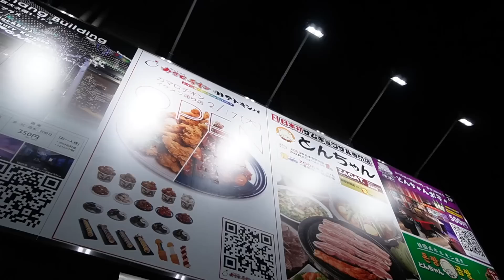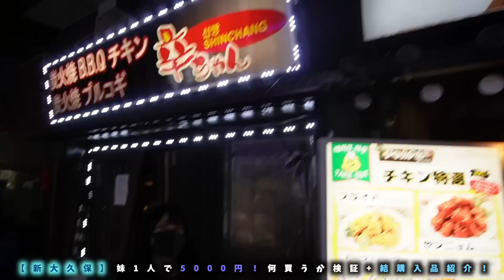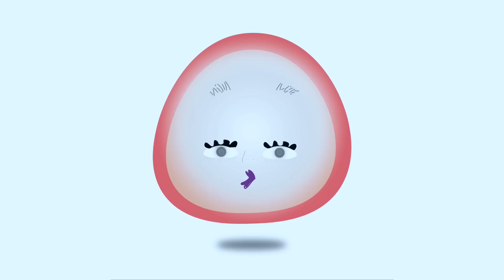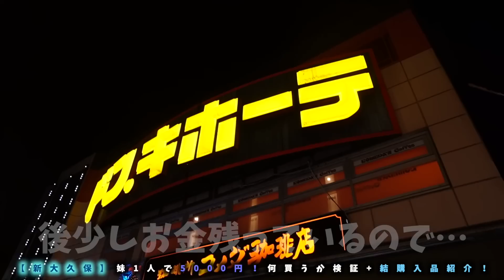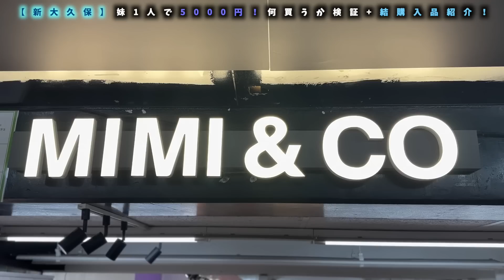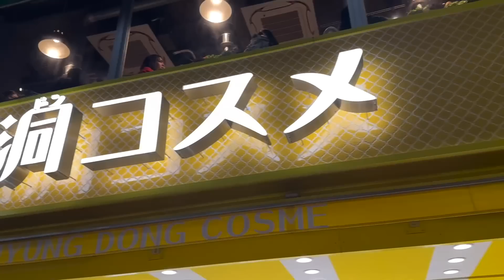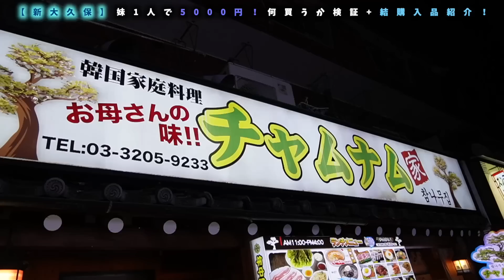ほのぼの1人で新大久保！ずっと売り切れだったコスメもゲット！5000円渡されたら何買うザ・ファイナル？【のえのん】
ほのぼの渋谷で1人！

原宿で企画無視の1万円オーバー！

ほのぼの1人で新大久保！
ずっと売り切れだったコスメもゲット！
5000円渡されたら何買うザ・ファイナル？【のえのん】